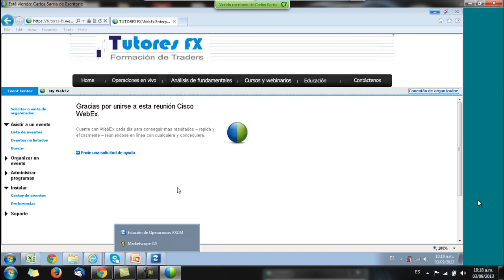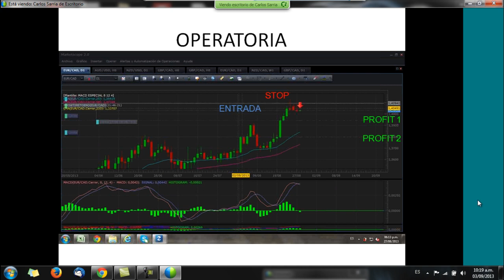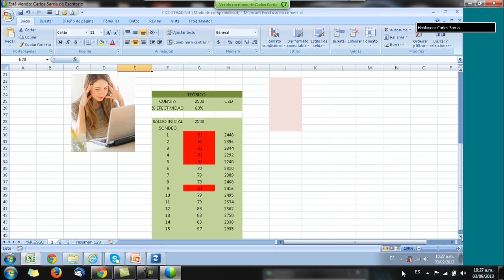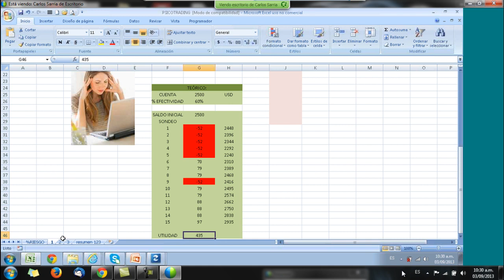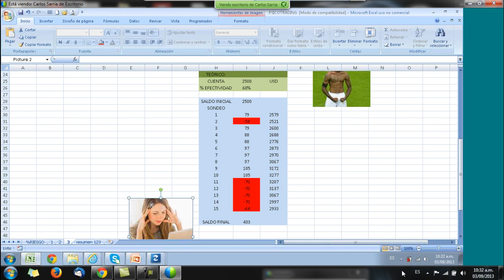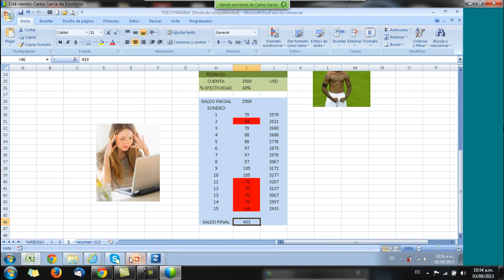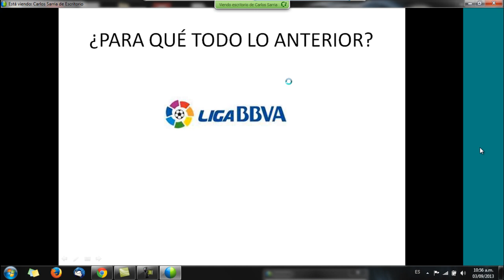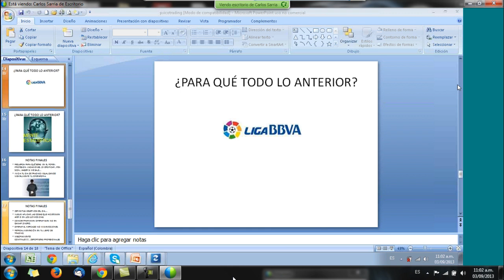Pregúntale a Carlos Sarria Psicología de Trading (HD)